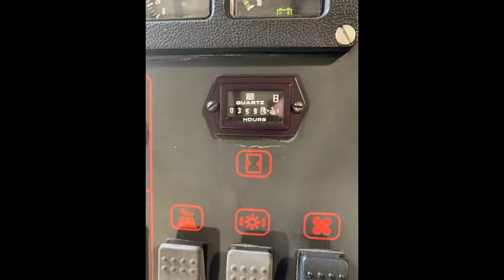Minuteman Power Boss Floor Sweeper Model: SW/62U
Minuteman Power Boss Floor Sweeper

Model: SW/62U

YOM: 1999

Hours: 360

I Buy new/used machinery/Equipment call to sell me your industrial assets